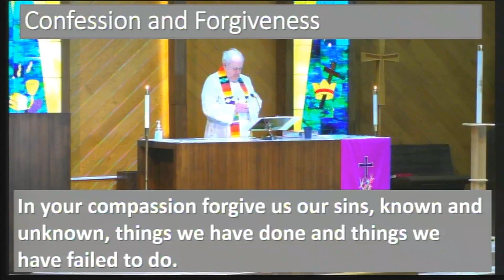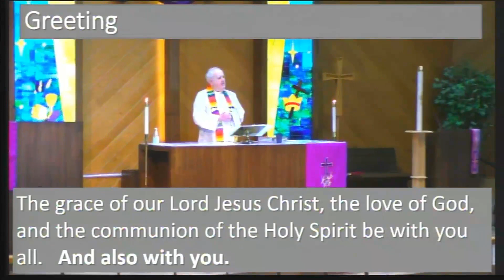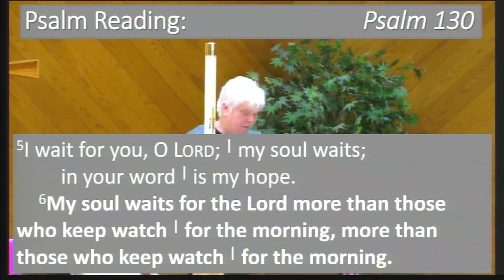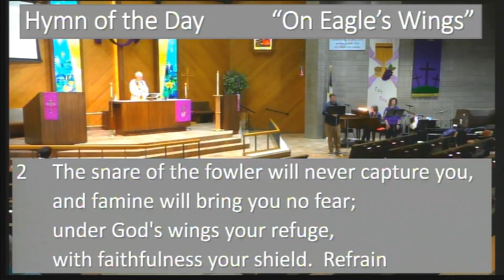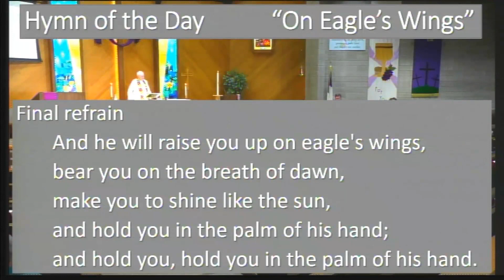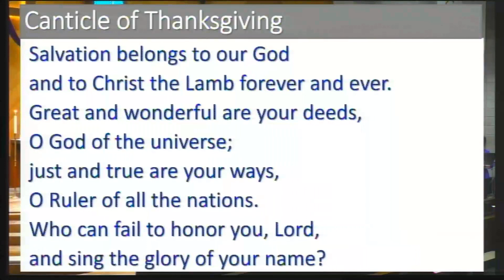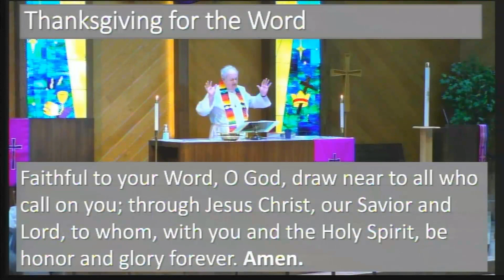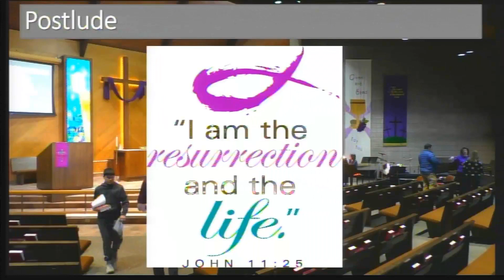March 26 - Sunday Worship - Central Lutheran Church